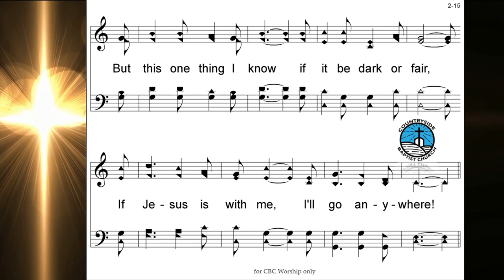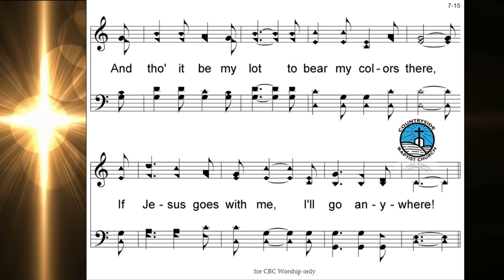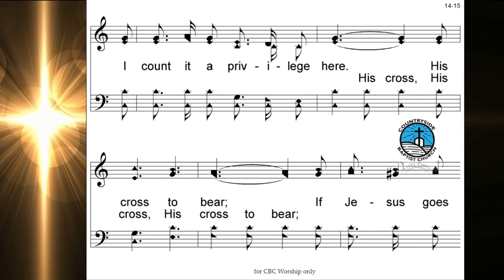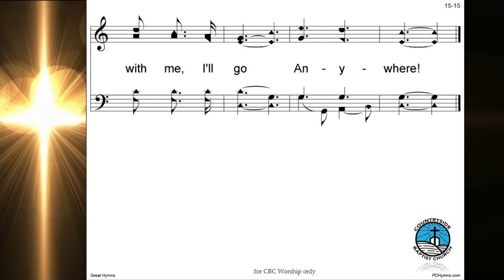If Jesus Goes With Me | Baptist Hymn | C. Austin Miles (1908)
for your Gifts and Support:
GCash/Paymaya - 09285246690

Lead Tutor, Baptist Ministerial Seminary